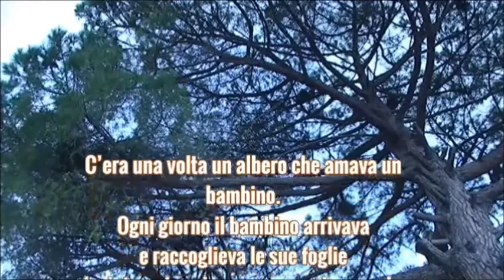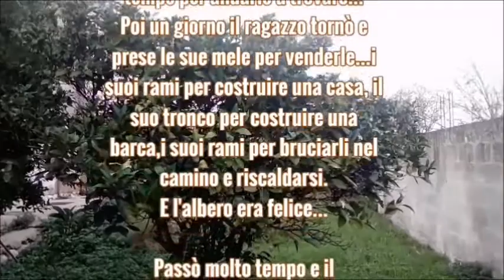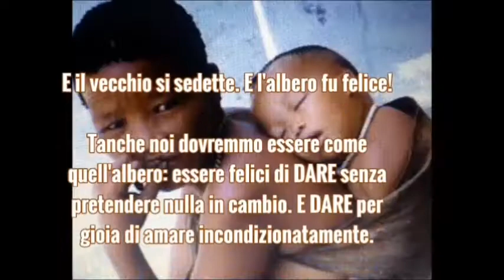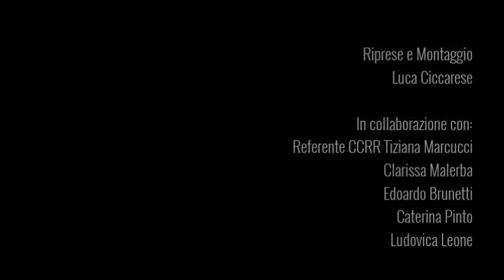Un albero per ogni neonato 2017 (Guagnano)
21 novembre 2017. In collaborazione con: Tiziana Marcucci, Clarissa Malerba, Edoardo Brunetti, Caterina Pinto, Ludovico Leone. Riprese e montaggio: Luca Ciccarese. Tutti i diritti riservati. E' vietata la riproduzione anche parziale.